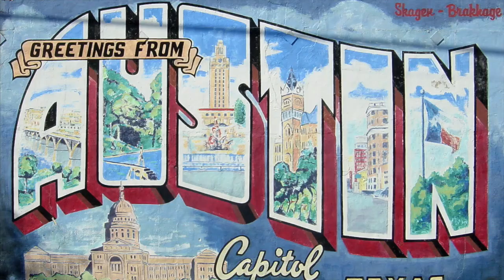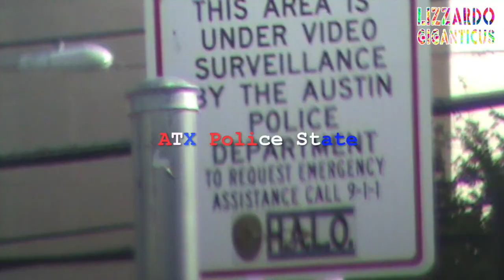NSFW City and Police Homeless Cleanups 10.23.2018 10:00am Trinity Street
There is no room at the Inn or the Shelters.

Many people living in this wealthiest of Cities, Austin, we are facing a severe economic disaster area. Please let everyone know. There is upwards of 10,000-20,000 victims of the City's racist and gentrifying oppression and abuse.  Ask City leaders how they will end this War against the poor and homeless.

very little, mild language, NSFW.

loc: Downtown Austin. Between St. Davids Church and the homeless shelter that remain full year-round.

date: yesterday. 10/24/2018 around 10 am in the morning.

incident:
Thanks to ofc Padilla for at least returning one crate to sit on.
Let's try to retrain police to allow Citizens to retain their chairs. For real!

While most of the homeless Citizens are know to be away at the Trinity Center across the street getting food, mail, services and case management to get back on their feet. The Austin Police use Community service victims to steal Citizen's property and even their chairs to sit on.  The City is still enforcing the no sit, no lie-down ordinance and the camping ordinance for any sleeping Citizens without homes aka shelter or money.
This is how the City of Austin continues it's discrimination and abuse of the most at risk Citizens under it's care.
Here see for yourself what the Mayor says he WILL DO

Watch as one man complains and watches what he says to keep the police from retaliating when there is no camera to bear witness.

Call the Mayor and tell him or her this is not working any more.